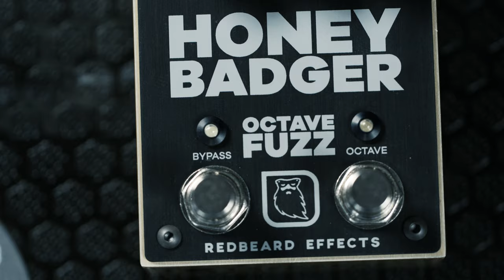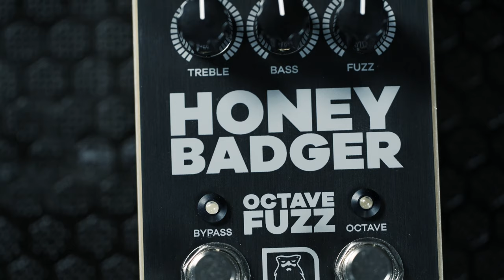Honey Badger™ Octave Fuzz | Fuzz Mode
The Honey Badger™ Octave Fuzz from Redbeard Effects is here!

Here's a quick clip of the Fuzz effect on its own, without any Octave down added.

Signal Chain :
- Manson MD-2 Guitar (PsychoPaf British Rail Iced T in Bridge Position)
- Hiwatt DR103 100w Head (running clean and loud!)
- Boss Waza Craft Tube Amp Expander

Come find us online!